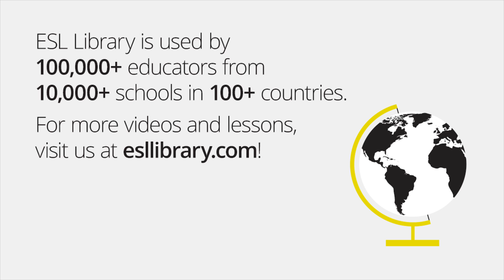Climate Change (Higher Level)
What do you know about climate change? In this video, students learn about environmental issues and related vocabulary. This video is suitable for intermediate levels and above. For more videos and lessons, visit us

About Ellii:
Ellii is a comprehensive digital platform that empowers English language teachers around the world with high-quality content and interactive courseware. Ellii can be easily integrated into an existing curriculum, or it can serve as the primary source of teaching materials for both in-person and online classes.